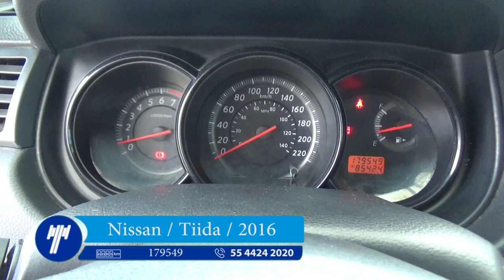Nissan / Tiida / 2016 - GK211986